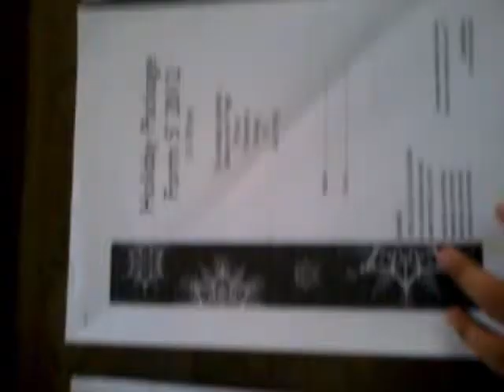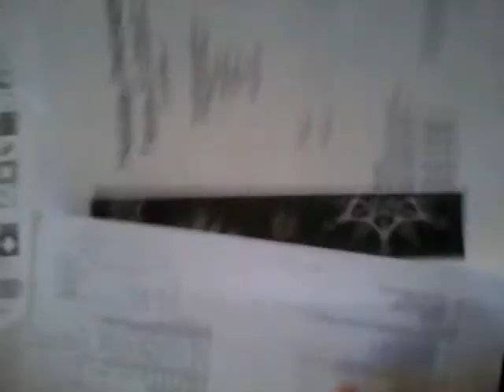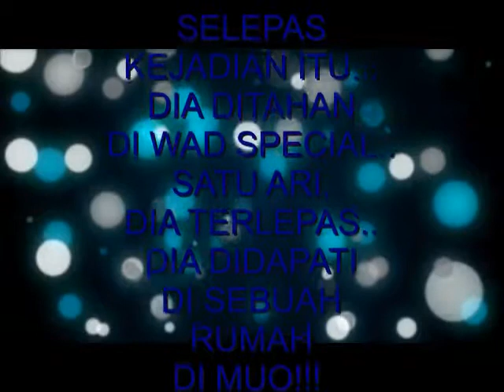Evolusi Budak Muo EP 1.avi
Lokasi. Muo